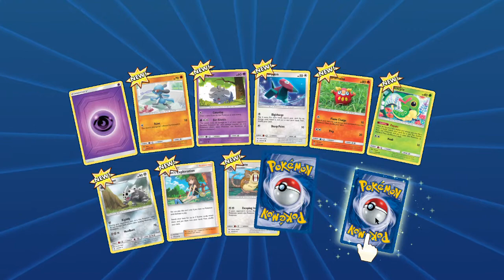“Headbutt away”- VideoJunkie Plays Pokemon TCG Online Episode 108